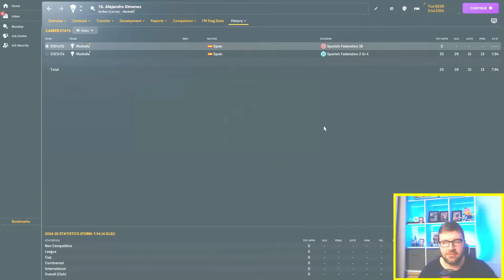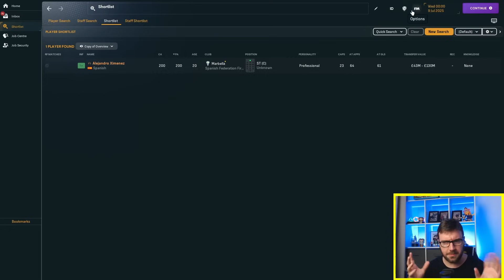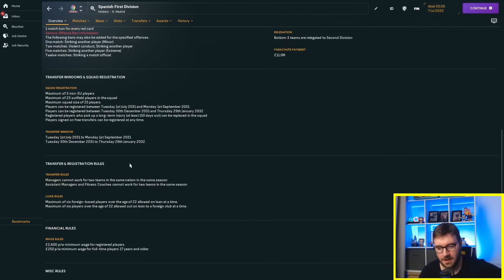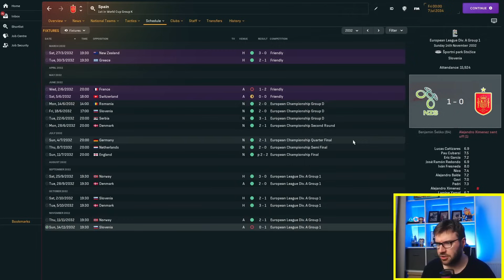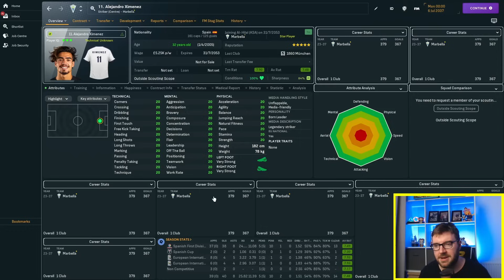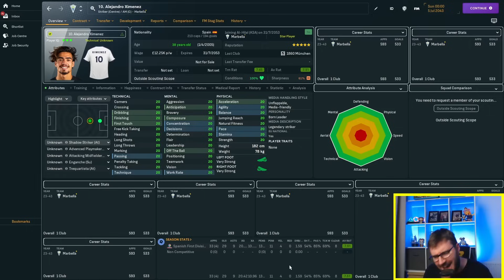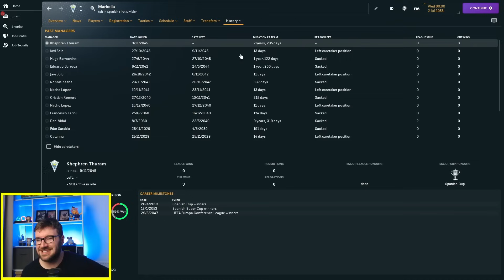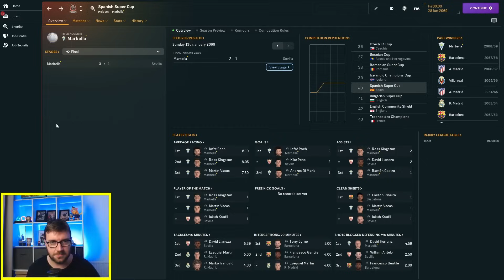I Trapped a Perfect Player in the Spanish Lower Leagues for 30 Years | FM24 Experiment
In this Football Manager 2024 Experiment, we follow the story of a perfect player who we have trapped in France for 30 years. He can escape, by winning promotions. How high can he climb?